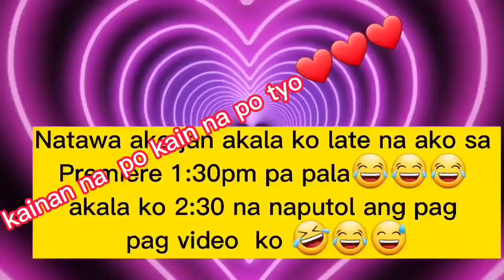Part 1, Salamat sa pagdalaw sa aming munting tahanan mga CUTE.